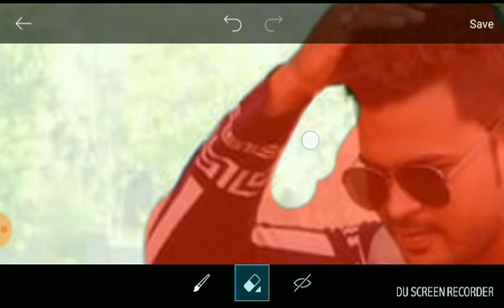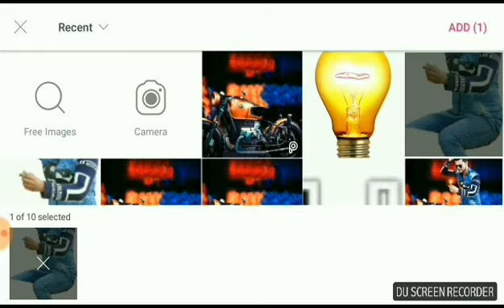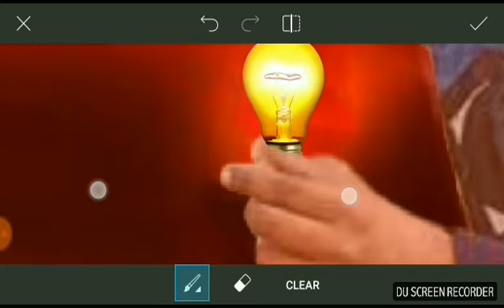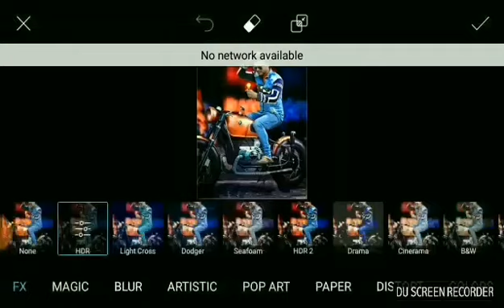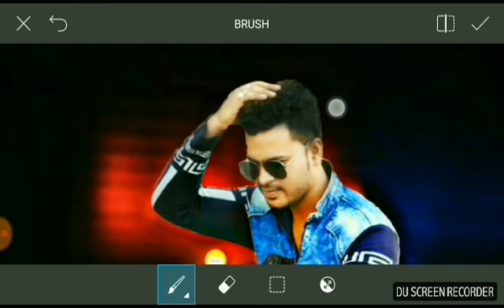Manipulation photo Editing | Back Editing Tutorial in PicsArt | Sonu rajput manipulation photo edit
Download Apps ➤